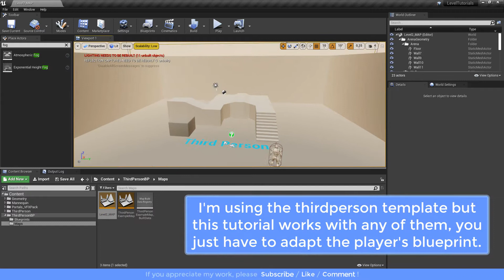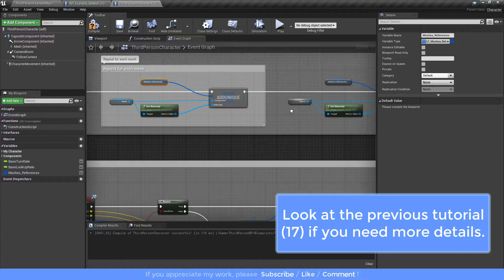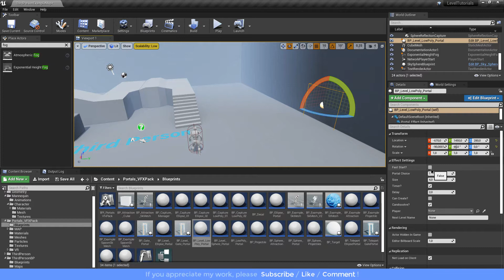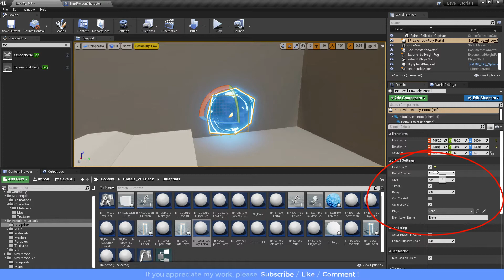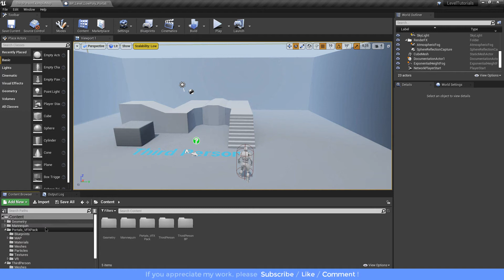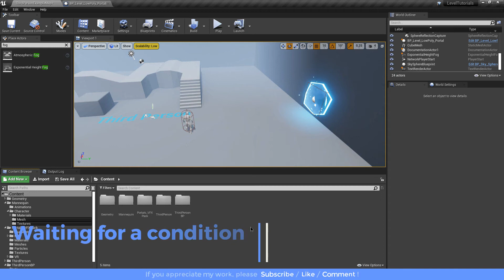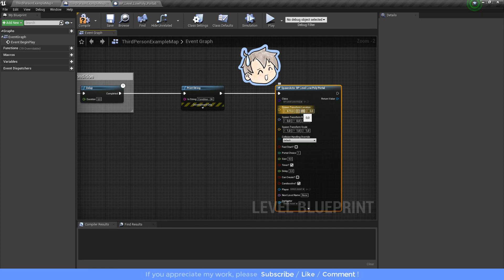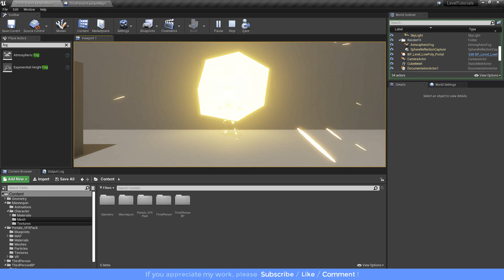UE4 - Portals VFX Tutorials [UPDATE 1_13] - Teleport the player between 2 levels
[Request] I show you how to teleport the player between 2 levels with the new blueprints